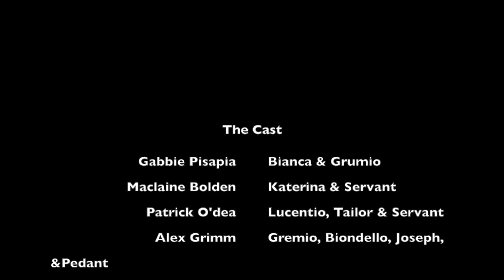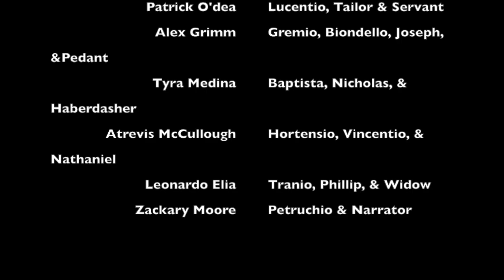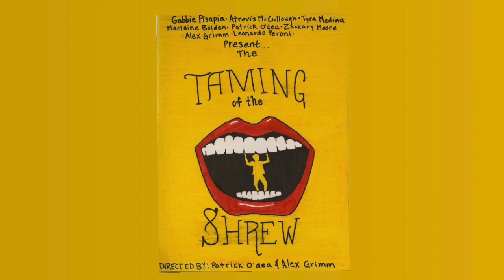Taming of the Shrew The One Hour Shakespeare Projects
The Pace BFA Acting Class of 2021 presents The Taming of the Shrew

Directed by: Patrick O'Dea & Alex Grimm
Stage Manager: Zackary Moore
Script Doctor: Gabbie Pisapia

The Cast:
Gabbie Pisapia- Bianca & Grumio
Maclaine Bolden- Katherina
Patrick O'Dea- Lucentio, Tailor, & Curtis
Alex Grimm- Gremio, Biondello, Joseph, & Pedant
Tyra Medina: Baptista, Nicholas, & Haberdasher
Atrevis McCullough- Hortensio, Vincentio, & Nathaniel
Leonardo Elia- Tranio, Phillip, & Widow
Zackary Moore- Petruchio & Narrator